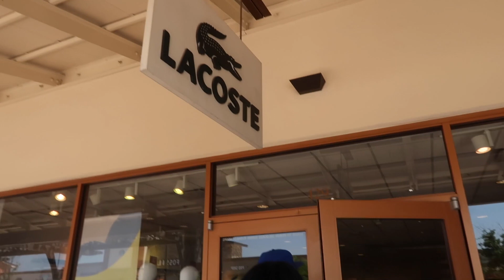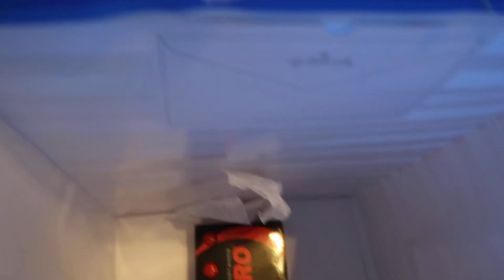Shopping For Our Trip | Father's Day Weekend | RWTR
Calloway Golf Bag
Nitro Golf Balls